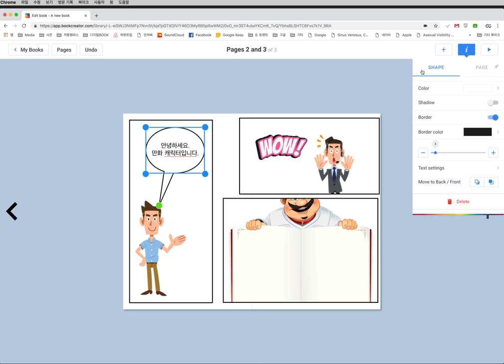2.2-북크리에이터 텍스트 편집,만화책 텍스트